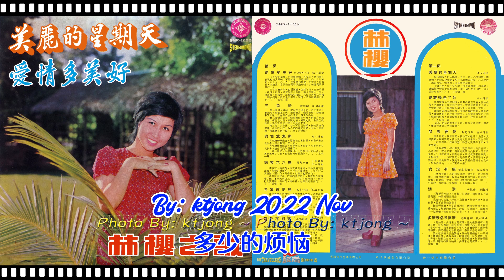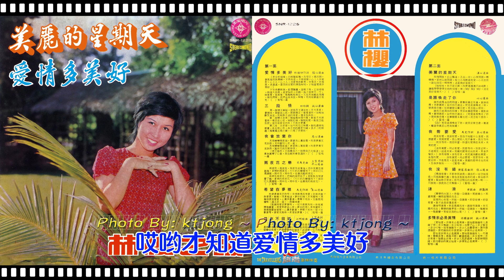林櫻 - 愛情多美好